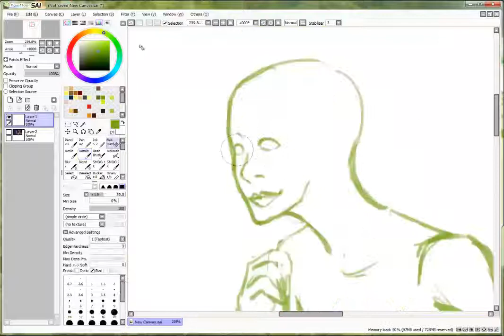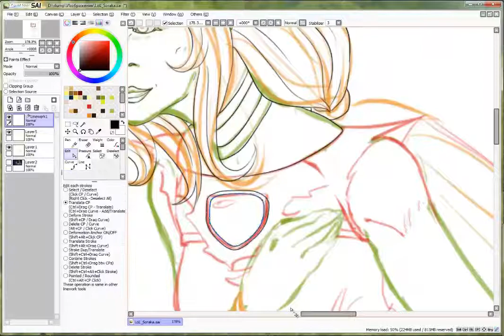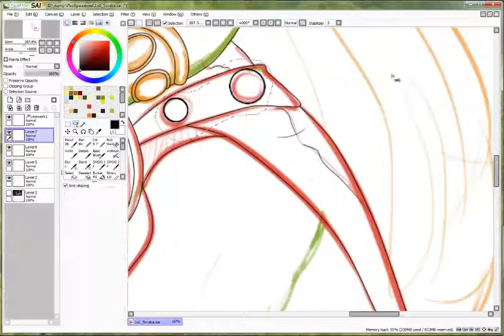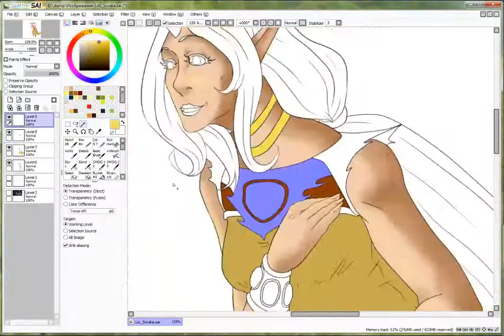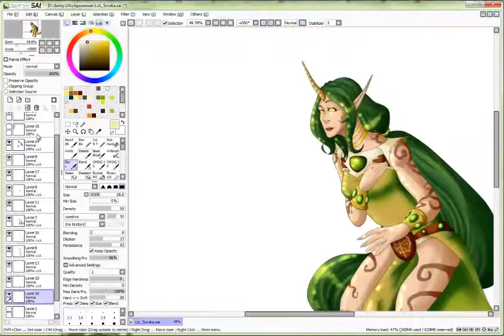Speedpaint: Dryad Soraka (League of Legends)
Really got obsessed with adding shiny dots in the end xD

Hi everyone, here is another speedpainting/speedrawing by me of Dryad Soraka - a cahmpion from League of Legends. I hope you liked it, and if you did - drop a comment or like the video, thanks! See you for another speedpainting!

Music used - "Olive Rouge" from "coloUrs and mayhem - Universe A" from Homestuck.
The character and the whole game belongs to Riot.